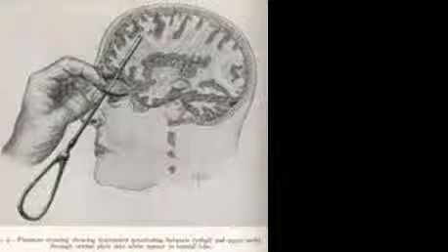treatment methods in history of asylums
we can thank our lucky stars we have advanced methods now . pictures are from pinterest. song i used is i feel normal